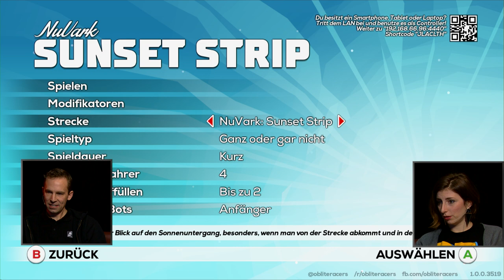[1] Let's Play Obliteracers mit Sofia und Jan Klose von Deck 13 | 25.02.2016